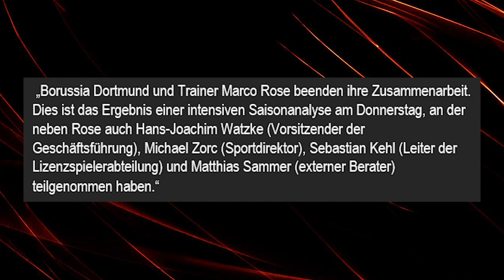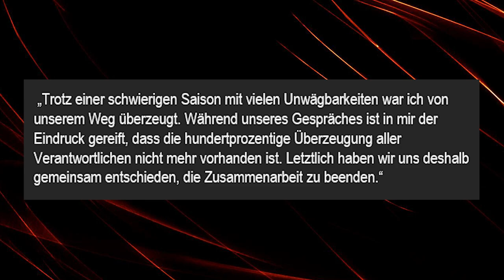BREAKING: BVB entlässt Marco Rose! Terzic als Nachfolger?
Marco Rose und Borussia Dortmund geben den Abschied des Trainer offiziell bekannt! Damit ist Rose beim BVB raus. Wer wird sein Nachfolger? Kommt Edin Terzic zurück auf die Trainer Bank beim BVB?